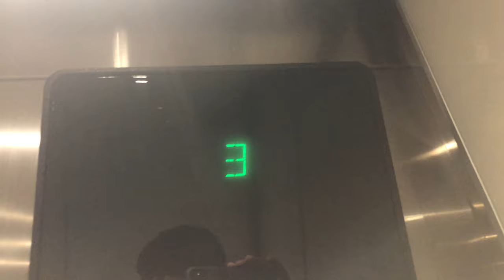Otis Elevonic 411 elevators @ 25 Ottawa Ave SW Grand Rapids, MI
One of the first I filmed.